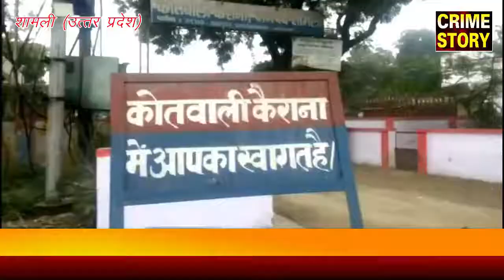किसान से मांगी पांच लाख की रंगदारी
काईम स्टारी के लिए उत्तर प्रदेश के शामली से संवाददाता फुरकान जंग की रिपोर्ट।